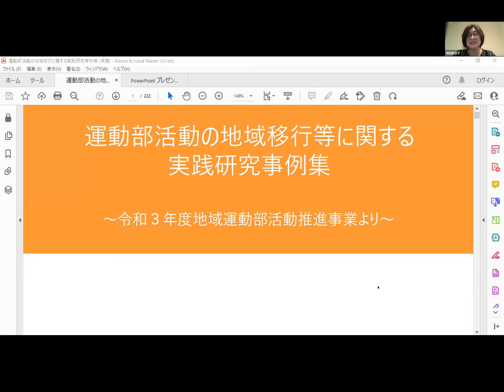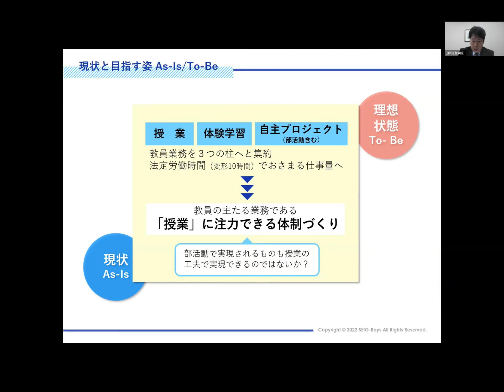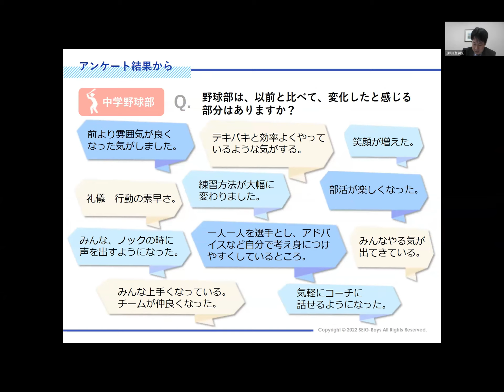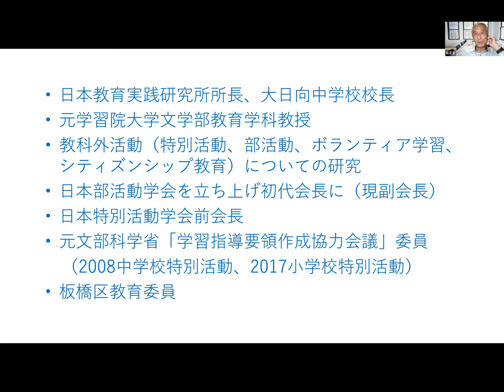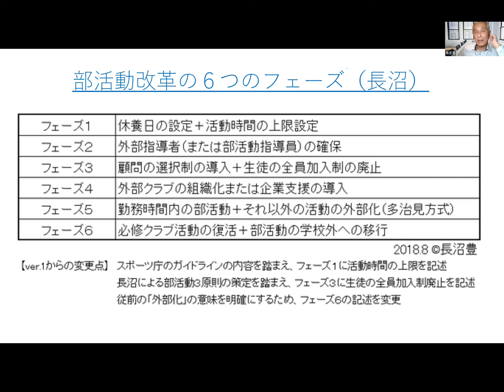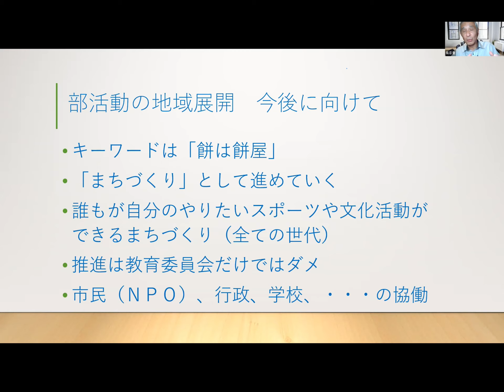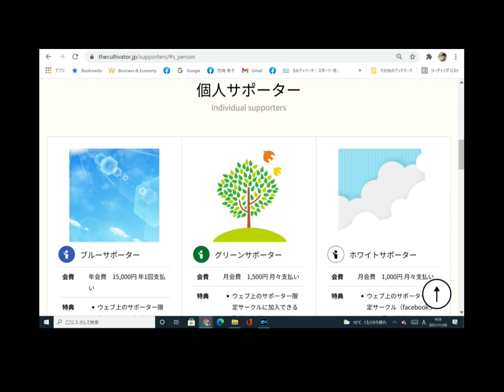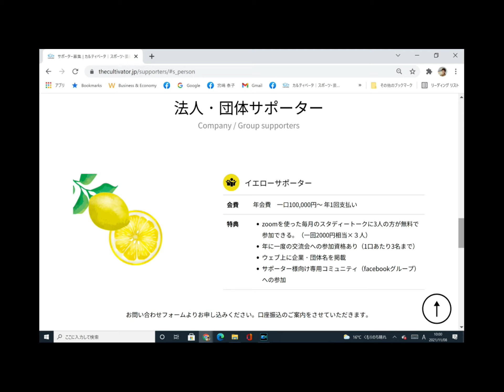中学部活動の地域移行フォーラム・シリーズ⑧ 経済産業省が提唱する方法を取り入れ部活動改革を行う私立聖学院中学の日野田昌士教頭とイエナプラン教育で知られる大日向中学の長沼豊校長にお話を伺った。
経済産業省が提唱している方法を取りながら、私立中学でも始まっている部活動改革。聖学院中学の日野田教頭と、部活動の地域移行をを長く研究されている大日向中学長沼豊校長にお話を伺う。大日向中学はオランダなどで行われている異年齢の子どもたちが一つのグループで活動を行うイエナプラン教育の認定校で2022年に開校した。

2022年11月12日
zoom収録・編集：宮嶋泰子